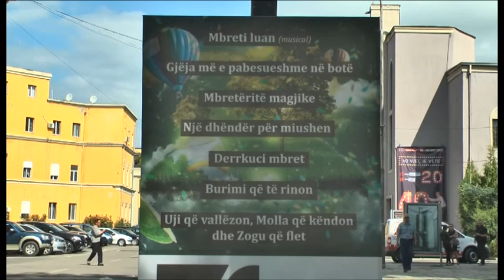“2-vjeçari shekspiran”. Teatri eksperimental prezanton projektin e parë